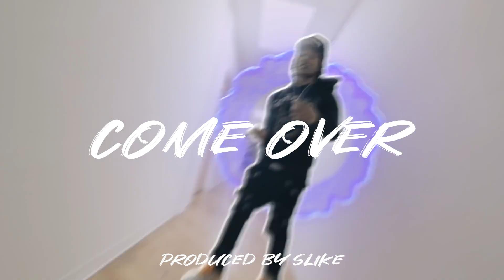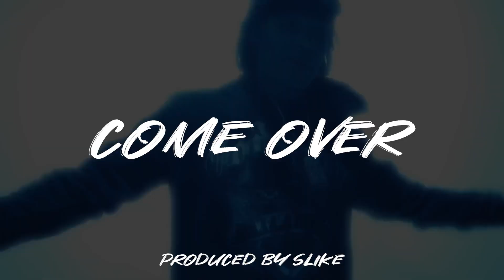[Free] B Lovee x Wan Billz x Ny Drill Sample Type Beat "Come Over"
This beat is FREE for non-profit use only. If you are trying to use this beat ON any streaming platform (spotify, apple music, ...)you need to purchase a license

Songs released without lease will be copyrighted

150 bpm